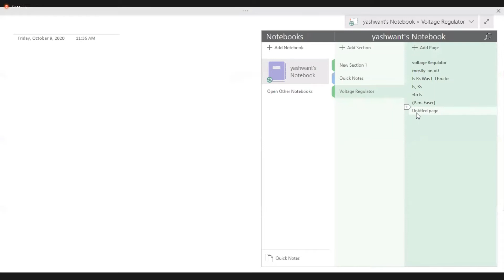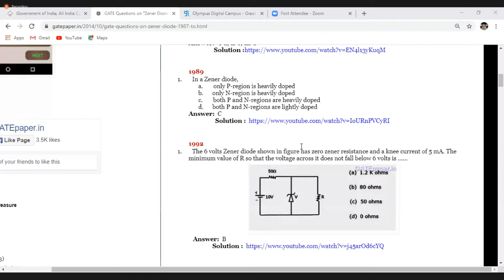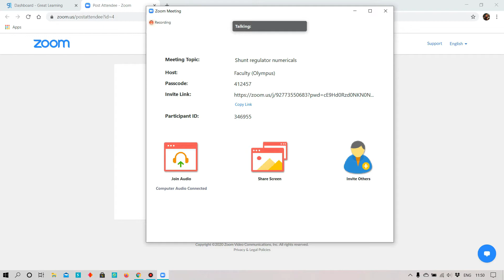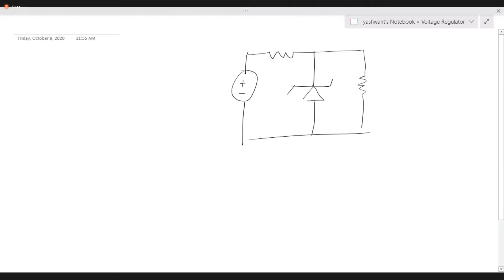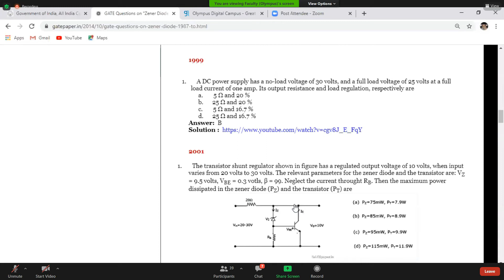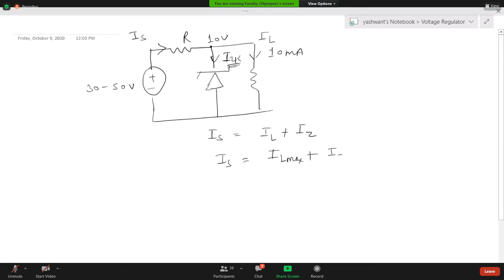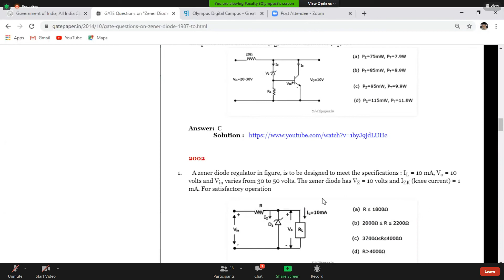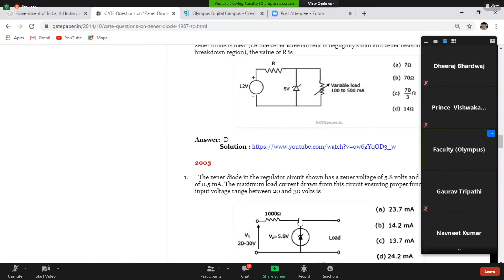EDC--LECTURE-37| SHUNT REGULATOR NUMERICALS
Lecture - 37